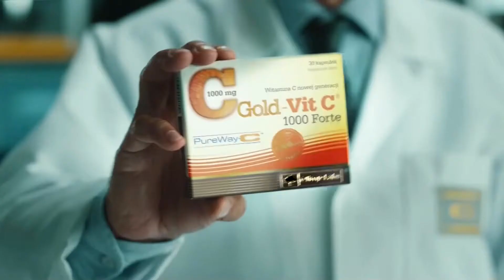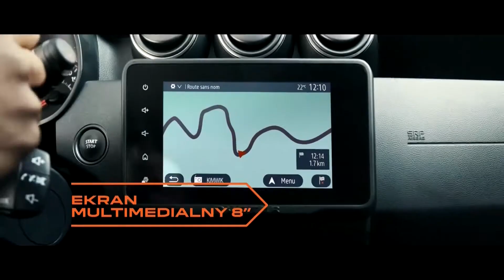POLSATNEWS - 14-08-2021 - Ogłoszenie nadawcy, Ogłoszenie społeczne, Reklama (fragment)